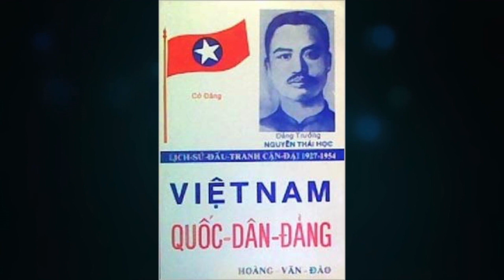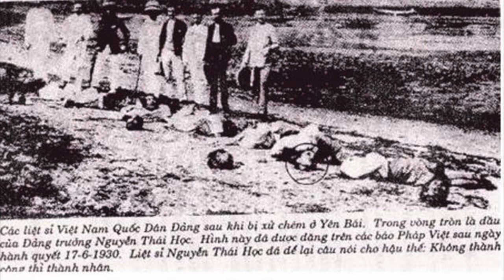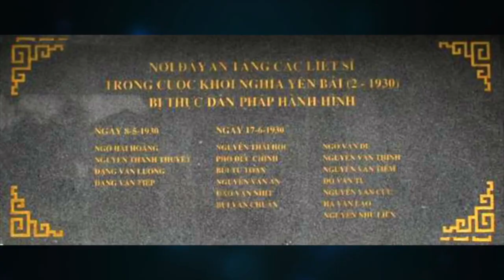Chuyện tình của lãnh tụ Nguyễn Thái Học và Cô Giang.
Cô Giang (1906–1930), tên gọi phổ biến của bà Nguyễn Thị Giang, là một nhà cách mạng người Việt chống thực dân Pháp và là hôn thê của Nguyễn Thái Học - lãnh tụ của Việt Nam Quốc Dân Đảng.
Nguyễn Thị Giang sinh năm 1906 tại thị xã Phủ Lạng Thương, tỉnh Bắc Giang. Bà là con của ông Nguyễn Văn Cao (?- 1925) và bà Nguyễn Thị Lưu (?- 1936) và là chị ruột Nguyễn Thị Bắc, tức Cô Bắc.
Bà là con thứ hai trong một gia đình gồm bảy người con cả trai và gái, vốn quê ở một làng dệt thuộc tỉnh Hà Đông, vì thân phụ tham gia phong trào văn thân nên phải dời lên buôn bán tại số 2 phố Thọ Xương, thị xã Phủ Lạng Thương (nay là thành phố Bắc Giang, tỉnh Bắc Giang).

*- Gia nhập đội ngũ kháng Pháp
Sau khi học xong lớp nhất, Cô Giang cùng em ruột là Cô Bắc (Nguyễn Thị Bắc) được nhà yêu nước Nguyễn Khắc Nhu (tức Xứ Nhu) dìu dắt rồi kết nạp vào tổ chức Việt Nam Dân Quốc

Ngày 25 tháng 12 năm 1927, nhóm trí thức trẻ trong Nam Đồng thư xã đứng ra thành lập Việt Nam Quốc Dân Đảng. Sau đó, đảng này sáp nhập với Việt Nam Dân Quốc vì họ có cùng mục tiêu là "đánh đuổi người Pháp ra khỏi nước Nam, giành nước Nam lại cho người Nam".

Nhờ việc sáp nhập này, Chủ tịch Việt Nam Quốc Dân Đảng là Nguyễn Thái Học có dịp làm quen với Cô Giang. Hợp lòng nhau, vào một buổi chiều từ Phú Thọ về xuôi, hai người ghé vào Đền Hùng, sau khi hội đàm với các đồng chí của mình, cả hai vào đền thờ Tổ để cùng thề hẹn... Theo một Ủy viên trong Việt Nam Quốc Dân Đảng là nhà văn Nhượng Tống, thì trong buổi ấy, Cô Giang đã cố xin Nguyễn Thái Học giao cho một khẩu súng lục, và hứa rằng "nếu Học chẳng may chết vì nước, thì Giang cũng xin lấy khí giới này mà chết theo chồng!" Đứng trong hàng ngũ Việt Nam Quốc Dân Đảng, Cô Giang được cử giữ chức Tổng thư ký của đảng. Sau, cô cùng em mình là Cô Bắc được cử phụ trách việc truyên truyền, làm binh vận và liên lạc giữa các cơ sở đảng ở Bắc Giang, Bắc Ninh, Phú Thọ, Vĩnh Yên, Yên Bái... Và bất cứ ở nơi đâu, hai chị em cô đều hoàn thành nhiệm vụ một cách xuất sắc.

Vào trung tuần tháng 5 năm 1929, Nguyễn Thái Học triệu tập đại hội đảng toàn quốc tại làng Đức Hiệp, phủ Thuận Thành, tỉnh Bắc Ninh, quyết định chuẩn bị tổng khởi nghĩa. Công việc chuẩn bị chưa hoàn tất, thì cuối năm 1929 tại Bắc Giang một cơ sở chế bom bị tai nạn phát nổ, và đầu năm 1930 người Pháp bắt giữ được nhiều đảng viên và khám phá được rất nhiều cơ sở chế tạo vũ khí. Trước tình hình bất lợi, Nguyễn Thái Học cho triệu tập hội nghị khẩn cấp, quyết định tiến hành khởi nghĩa tại các nhiều nơi vào đêm mồng 10, rạng ngày 11 tháng 2 năm 1930.

Được phân công, chị em Cô Giang phụ trách chi bộ khu nữ vận chuyển vũ khí từ Phú Thọ lên Yên Bái bằng xe lửa. Họ giả làm người buôn bán gạo, cám, hoa quả... với những gồng gánh cồng kềnh nhưng phía dưới là mã tấu, lựu đạn và súng ống...